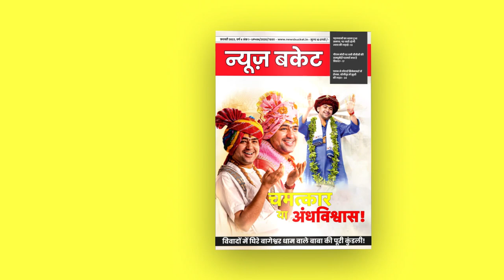वाराणसी में अडानी को लेकर कांग्रेसियों ने किया प्रदर्शन, हिंडनबर्ग की रिपोर्ट पर मचा हुआ है बवाल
गौतम अडानी और मोदी सरकार को घेरने के लिए कांग्रेस कार्यकर्ताओं ने कचहरी स्थित एसबीआई गेट पर प्रदर्शन किया। हिंडनबर्ग की रिपोर्ट आने के बाद पूरे देश में हाहाकार मच गया। लोग गौतम अडानी के शेयर खरीदने से भी भाग रहे है। वही कांग्रेस के प्रदेश प्रवक्ता संजीव सिंह ने कहा कि यह बहुत बड़ा घोटाला है, जिसको सदन में उठाना चाहिए। लेकिन प्रधानमंत्री नरेंद्र मोदी चुप क्यों है? गौतम अडानी और प्रधानमंत्री नरेंद्र मोदी पर निशाना साधते हुए कांग्रेसियों ने कहा कि प्रधानमंत्री गौतम अडानी के जहाज में घूमते हैं।Watch the complete Video For More Details!

Gadgets We Use:

Green Chroma